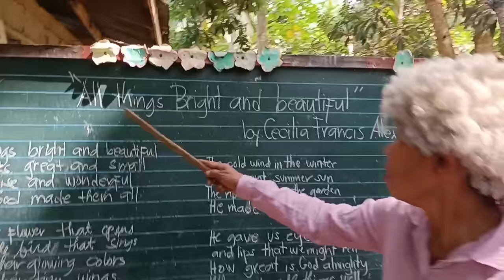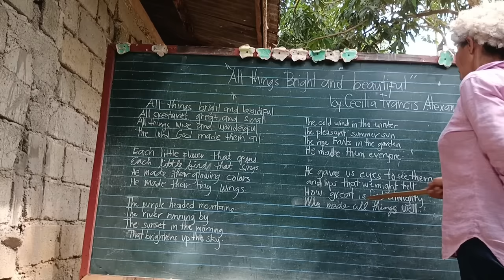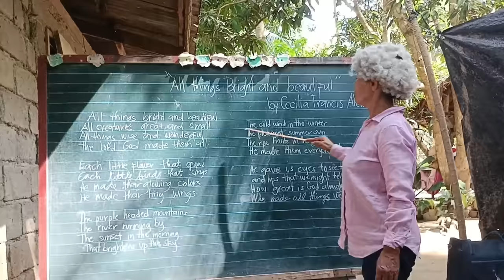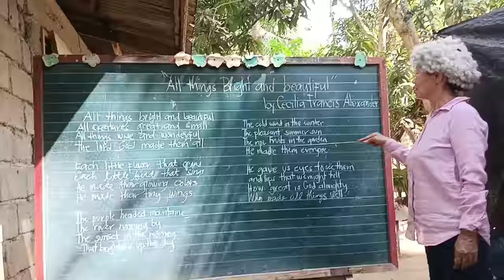Memorize the "Poem"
Ang pinaka nindot na performance tagaan nakog 100points

Let's all have fun 🤣🤣